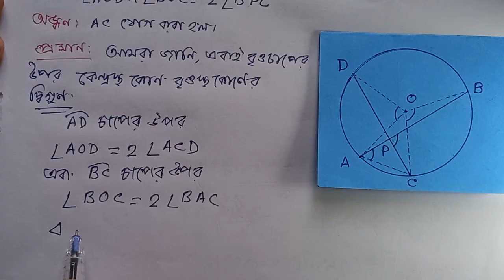O কেন্দ্রীয় একটি বৃত্তের দুটি জ্যা AB ও CD পরস্পর P বিন্দুতে ছেদ করে। প্রমাণ করো যে AOD+BOC=2BPC.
Some important applications
🎯একটি বৃত্তের দুটি জ্যা AB ও CD BA এবং DCকে বর্ধিত করলে পরস্পর P বিন্দুতে ছেদ করে। প্রমাণ PCB=PAD.
🎯প্রমাণ করো যে, কোনো বৃত্তের সমান্তরাল জ্যা এর মধ্যবিন্দু দুটির সংযোজক সরল রেখাংশ কেন্দ্র গামী।
🎯ABC সমবাহু ত্রিভুজটি একটি বৃত্তে অন্তর্লিখিত। BC বৃত্ত চাপের উপর P যেকোনো একটি বিন্দু। PA=PB+PC.
🎯O কেন্দ্রীয় একটি বৃত্তের দুটি জ্যা AB ও CD পরস্পর E বিন্দুতে ছেদ করে। প্রমাণ করো যে,AOC+BOD=2AEC